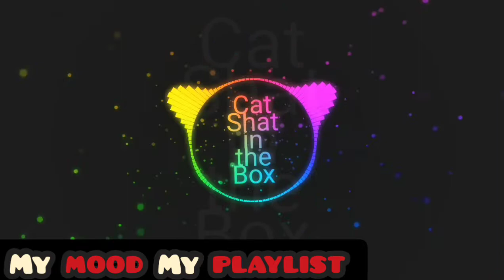🐈 Shat In the Box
🐈Cat Shat In the Box

🚨📢 Thanks for reading the description too 😂😉